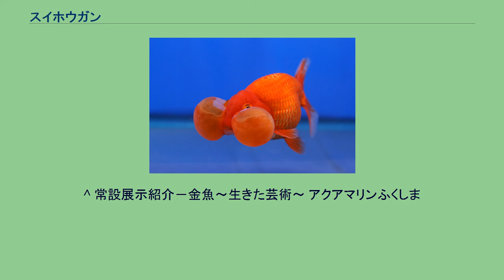スイホウガン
スイホウガン スイホウガン（水泡眼）は、キンギョの一種。
目の下に風船のように膨らんだ袋がついている中国産の品種で、中国ではよく飼われているキンギョである。
上向きの眼球と眼の左右に付く風船のような水泡状の袋(眼球の角膜のみが膨大化したもの)があり、中にはリンパ液が満たされている。
チョウテンガンと同様に、背びれを欠き、愛嬌のある珍奇な姿で人気が高く、日本に輸入された中国金魚の代表格であり、需要が高い分、流通量も比較的多い。
体色は赤及び赤白サラサが多く輸入されており、数は少ないが黒、茶、青、キャリコ柄のスイホウガンも見受けられる。
前者は比較的購入し易いが、後者は中国金魚の専門店に行くと購入できる。
また、原産地には背びれがあるタイプのスイホウガンがいるが輸出は殆どされない。
中国で長らく門外不出とされていた品種であり、作出過程はデメキンの突然変異によりチョウテンガンと同時期に作出された説があるが定かではない。
宮廷などの支配層のみが長く飼育保存していたが、新体制（王朝政の廃止）とともに一般にも広く知られるようになった。
日本へは1958年（昭和33年）に初めて導入された。
大きな袋（水泡）の眼に見えることから、水泡眼（スイホウガン）と名付けられた。
英名は「バブルアイ（Bubble Eye）」 。
動きが鈍く、素早い金魚と一緒に飼うといじめられたり、餌にあり付けず弱ったりするので飼育する場合は動きの鈍い金魚と一緒に飼育する必要がある。
また、水槽内のレイアウトは袋が破けないように角の無いものを選ぶ必要がある。
^ 常設展示紹介－金魚～生きた芸術～ アクアマリンふくしま